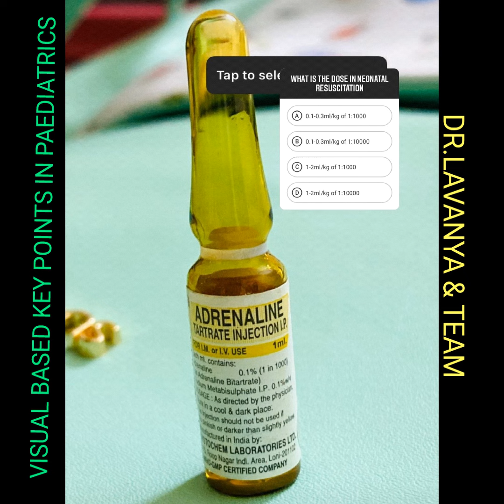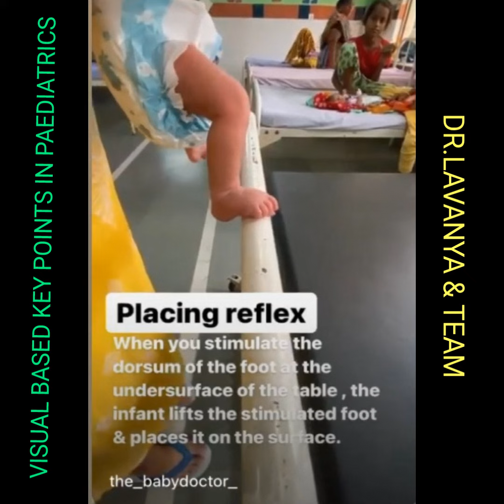👶🏻🧑‍🍼VISUAL BASED KEY POINTS IN PAEDIATRICS - BY DR.LAVANYA & TEAM 👈🏽